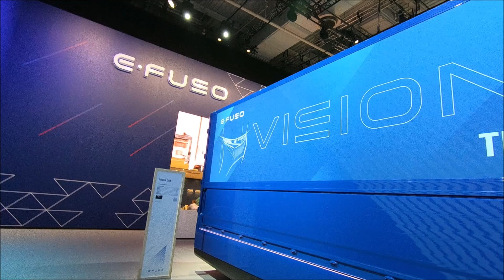ELECTRIC FUSO FUTURE CONCEPT TRUCK VISION ONE E FUSO WALKAROUND AND INTERIOR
jaro speed
E-Fuso
electric future concept truck
300kwh / range up to 350km